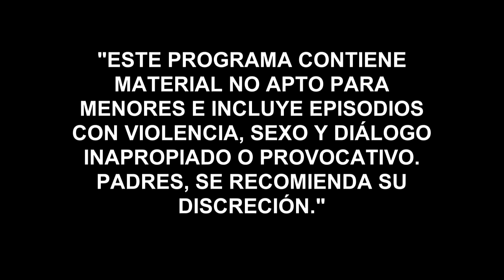El Señor de los Cielos 4 | Capítulo 16 | Telemundo Novelas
Video oficial de la novela de Telemundo El Señor de los Cielos 4. Aurelio le pide perdón a Rutila. La hija de El Señor de los Cielos le dice a su padre que está muy dolida.